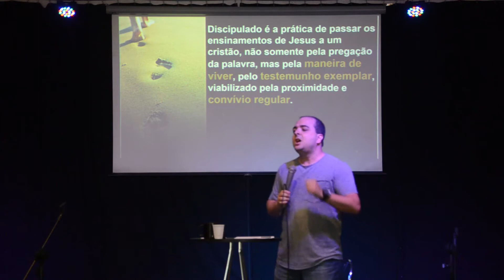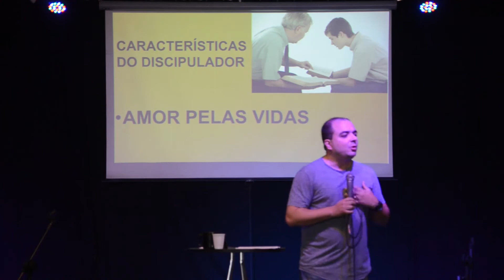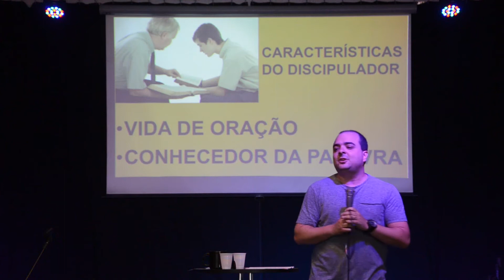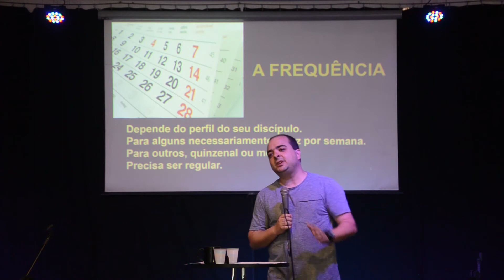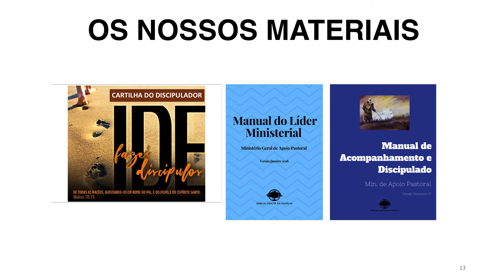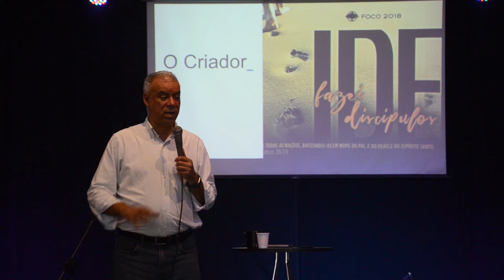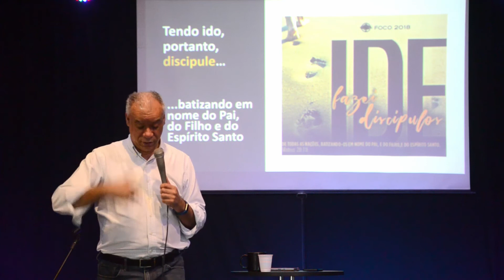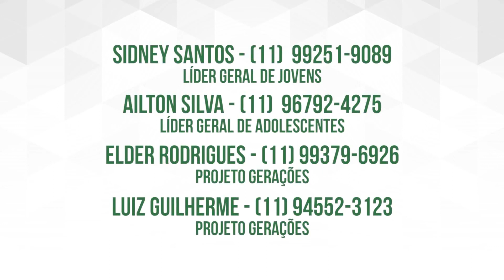#05 TCL Treinamento e Capacitação de Líderes Parte II